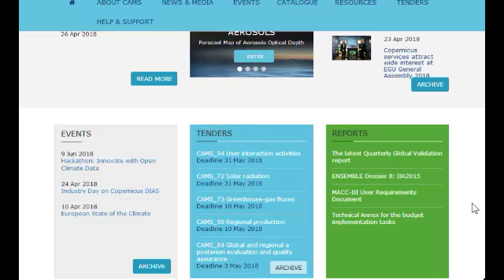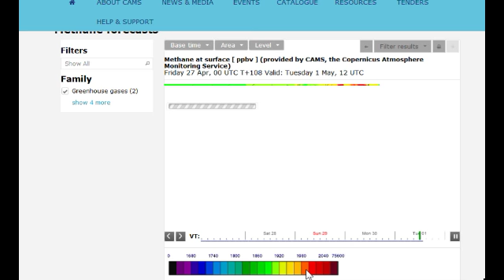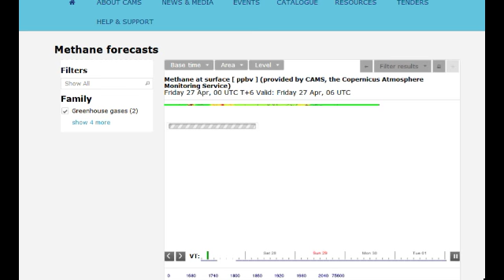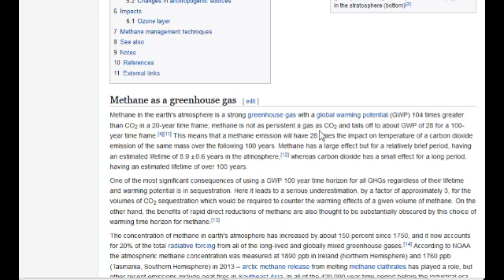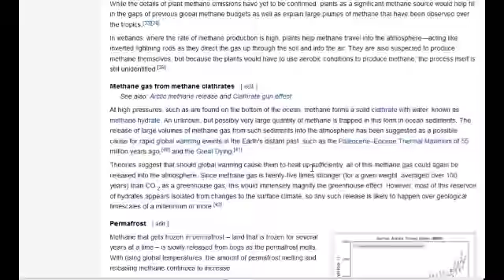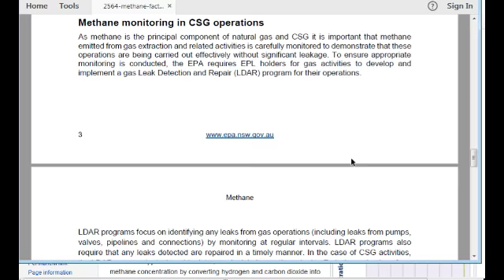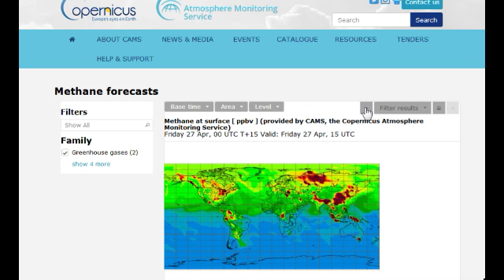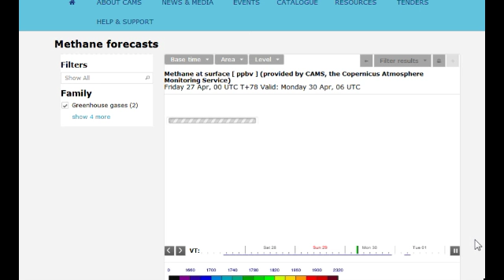Global Methane Forecasts (April 28, 2018)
This is one of the most important videos I've ever done.

original music by Margo